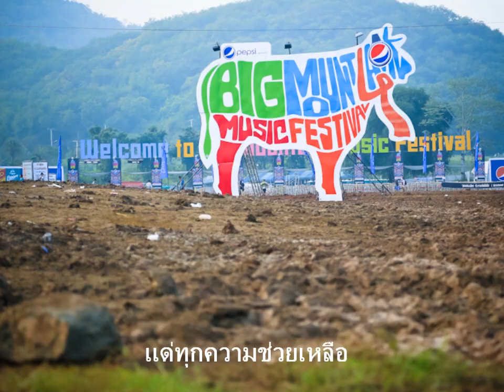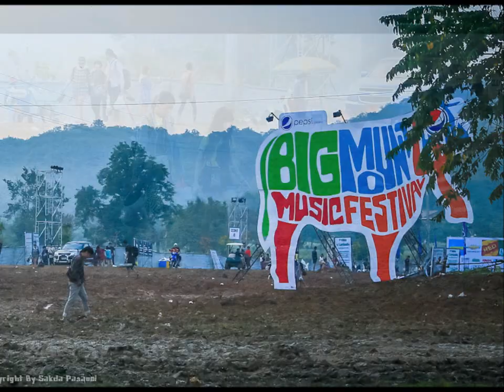Big Mountain Music Festival 2012 ตอน" เราไม่เคยทิ้งกัน" HD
แด่ทุกความช่วยเหลือที่ทำให้ทุกอย่างผ่านไปได้ด้วยดี และทำให้ทุกคนได้เห็นว่า "เราไม่เคยทิ้งกัน"